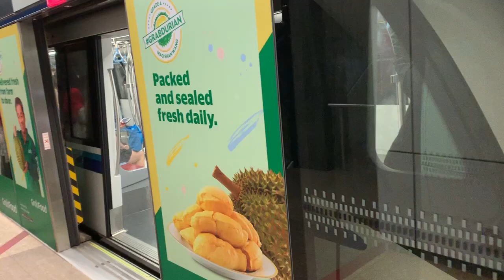SBS Transit DTL Bombardier Movia C951 [9085] departing Bugis (➡️ Expo)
24 August 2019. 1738hrs-1739hrs. I hardly film the departure along Downtown Line especially Stage 1, so I decided to film the departure at DT14 Bugis for DT35 Expo!